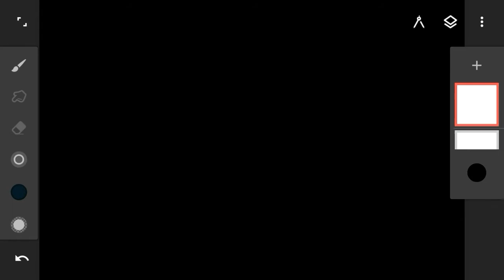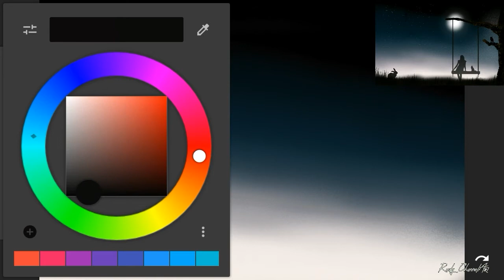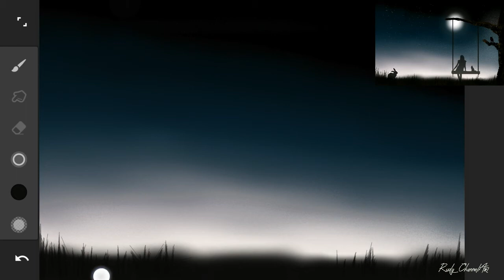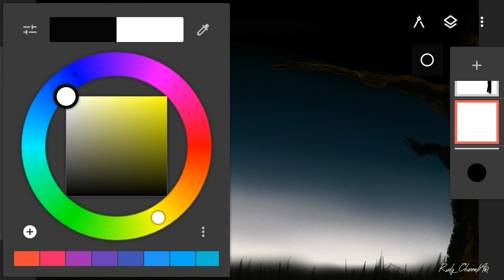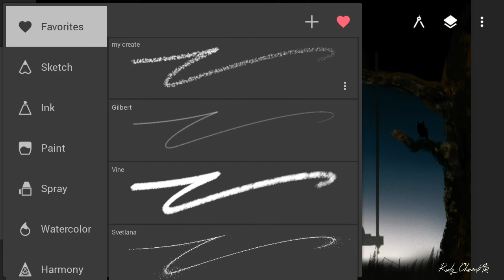Infinite painter tutorial | Moonlight | android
Assalamu'alaikum
Hallo sobat semua ... semoga sehat selalu dan tetap semangat

Video kali ini tutorial infinite painter menggambar cahaya bulan ( moonlight ) dan masih menggunakan app infinite painter

Musik dari koleksi YouTube audio

Jangan lupa !. SUBSCRIBE_LIKE_dan_TEKAN TANDA LONCENG 💯% GRATISSS